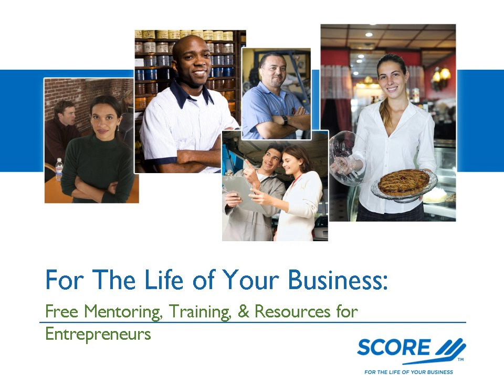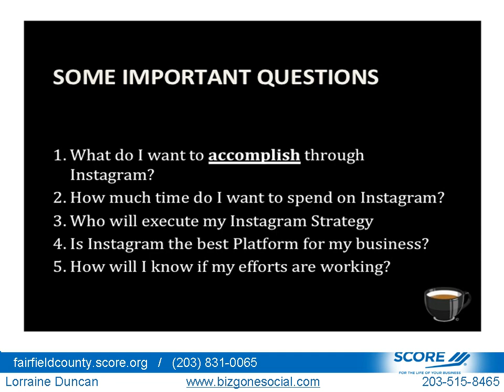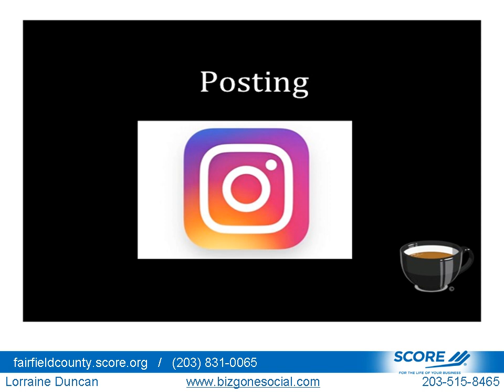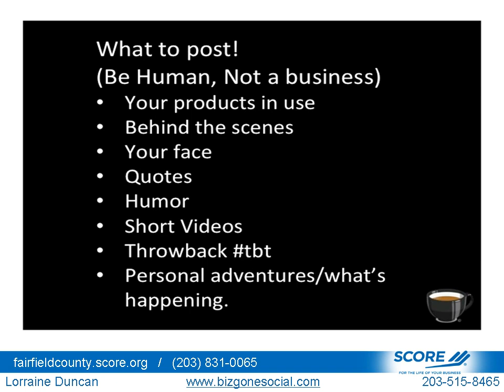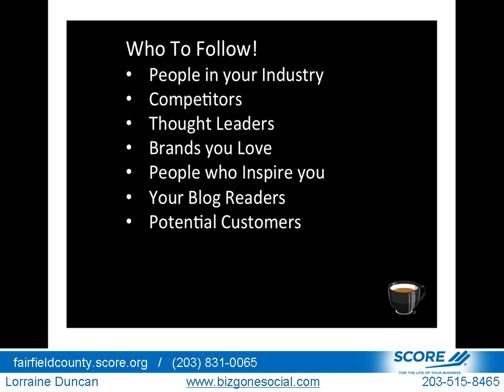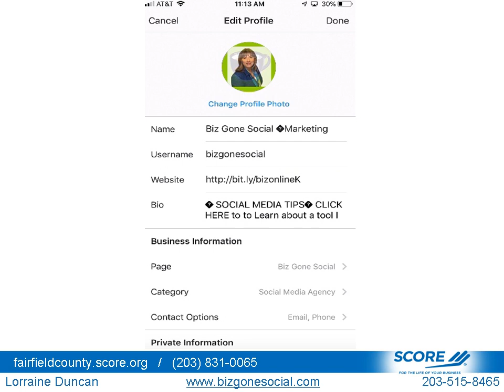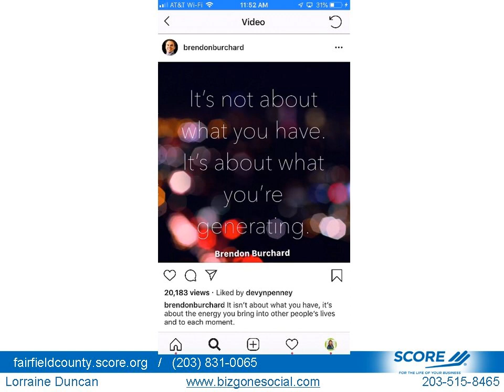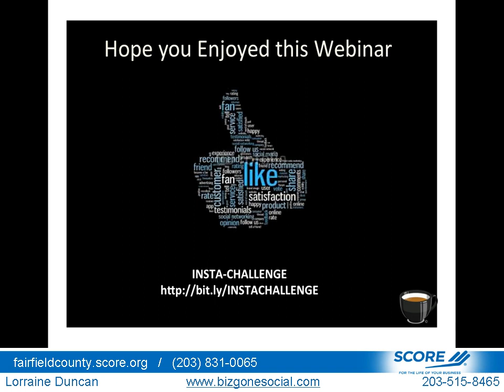Instagram for Small Business - Lorraine Duncan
Understand the power of Instagram and its hundreds of millions of users to grow your audience, increase sales, and engage with customers. Identify key wording and hashtags to creatively get in front of your ideal audience. Learn specific tools to help you stand out on Instagram.

How to use Instagram to grow and engage with your target audience
How to creatively stand out on Instagram
Things to do on Instagram to help with increasing sales

Lorraine Duncan has over 20 years in business marketing and consulting experience.  She runs her own company where she advises small businesses how to utilize social media in their marketing.  Currently she teaches courses on Social Media and Video marketing at Wilton's Continuing Education program.